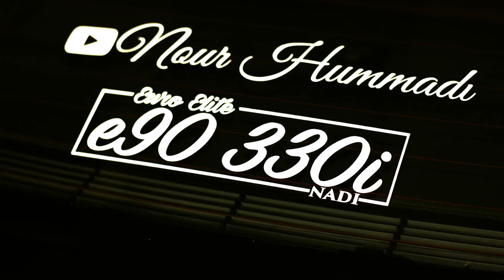Rebuilding BMW 335i Involved In Gun Fight! Part.15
All donations and purchases will be S/O in the next video, thank you all for the continues support. Next video is going to be crazy, I can promise that :)

Anything would mean the world :)

My Gear "HELP A BROTHER OUT LOL":
50mm lense
18-55mm lense